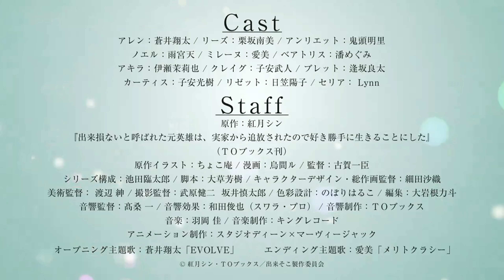Бывший герой которого прозвали неудачником и выгнали из дома решил жить самостоятельно Финал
Трейлер к заключительным сериям "Dekisokonai to Yobareta Motoeiyuu wa Jikka kara Tsuihou sareta node Sukikatte ni Ikiru Koto ni Shita" (Бывший герой, которого прозвали неудачником и выгнали из дома, решил жить самостоятельно) по одноимённому ранобе.
Жанр: Короткое название, Экшен, Приключения, Фэнтези

Сегодня в Японии выходит 8-я серия. В сезоне будет 12 серий.
Над сериалом работает студия DEEN и Marvy Jack.

Описание: Сюжет разворачивается в мире, где могущественные "благословения и дары богов" даются тем, кто достиг совершеннолетия, и "дары", которые получает человек, будут определять его жизнь. Но Аллен не смог получить никакой власти, поэтому его высмеивают и презирают, и в конце концов изгоняют из его дома. Он решает жить мирной жизнью в отдалённой стране. Но чего люди не знают, так это того, что у Аллена есть воспоминания (и способности) о его прошлой жизни героя.